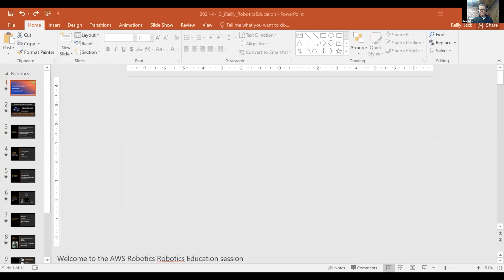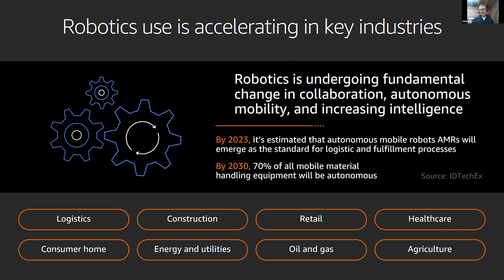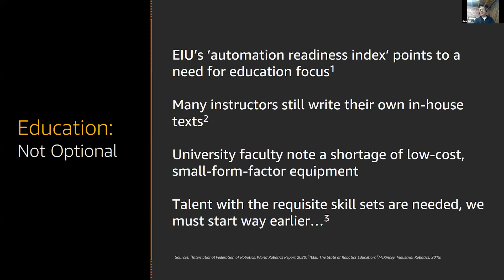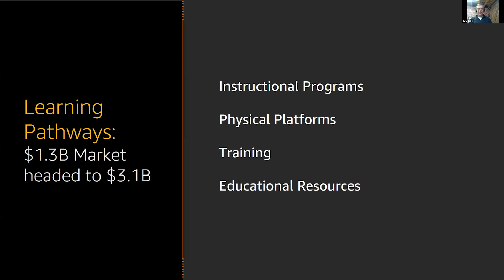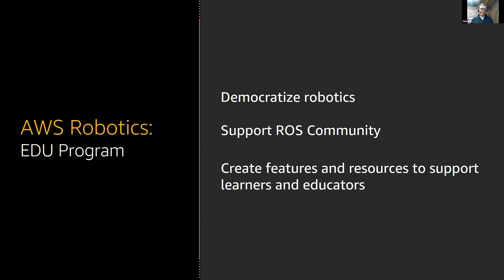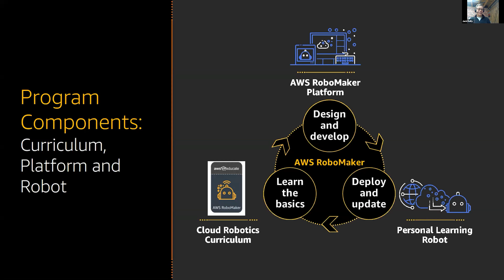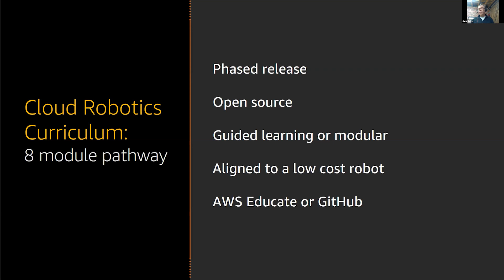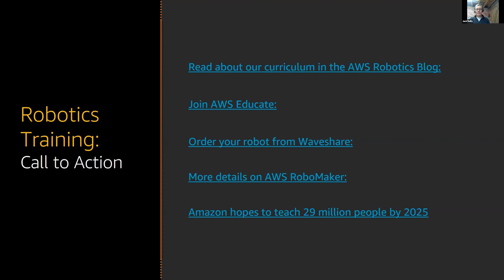Call to Action for Robotics Education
AWS discusses opportunities and utilities to support robotics education.